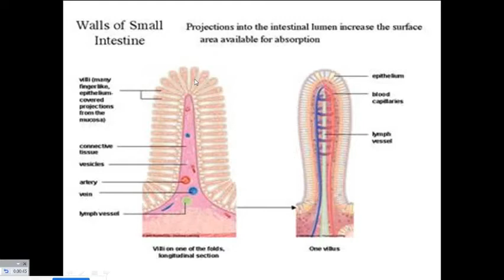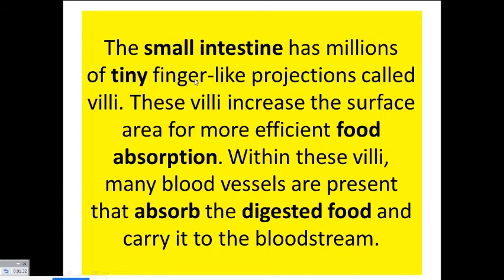9. How is the small intestine designed to absorb digested food?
9. How is the small intestine designed to absorb digested food?